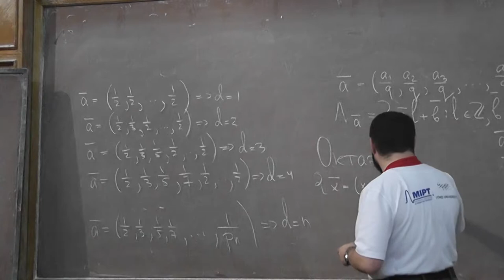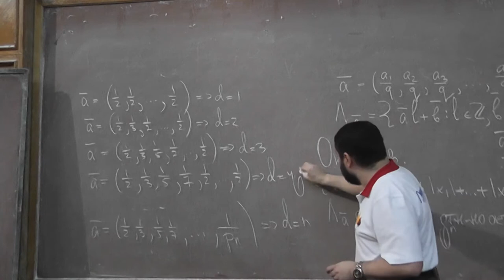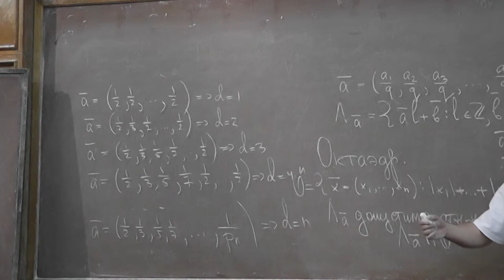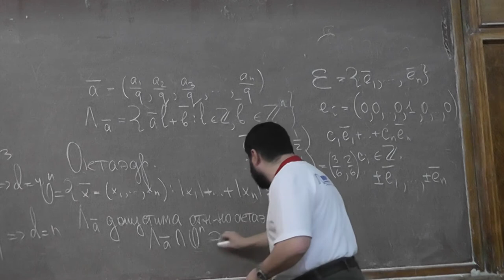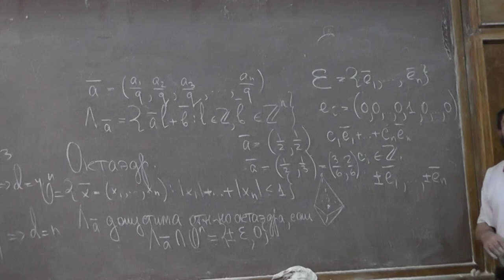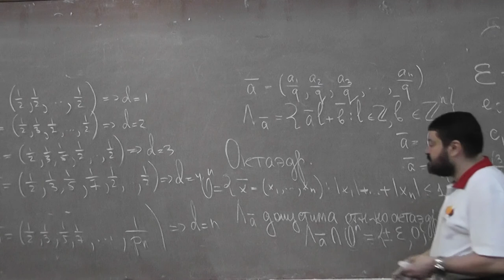10 Многомерный октаэдр и допустимые решётки (напоминание)